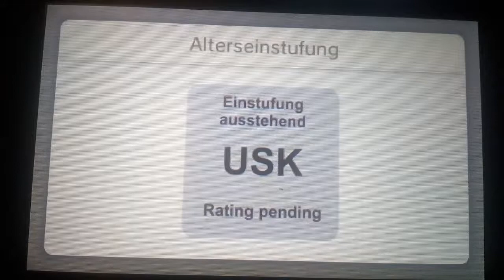TEIL 1 NACHTRÄGLICH 😍AUF DIE POKÉMON SCHWERT & SCHILD 05.06.2019 DIRECT REAGIEREN! :0 UMWERVENDT!❤.